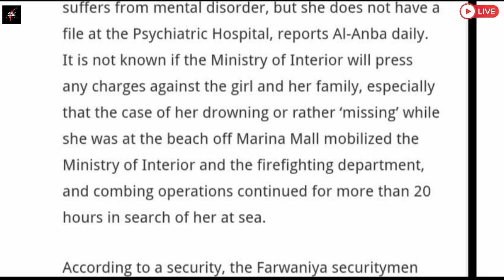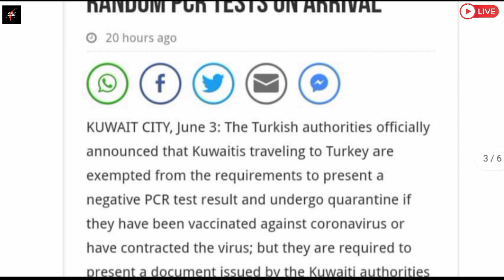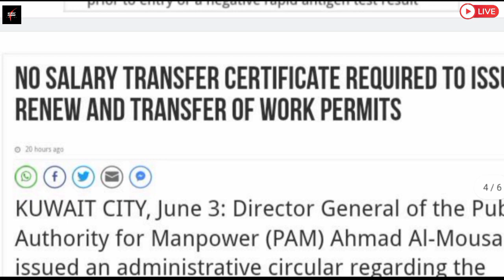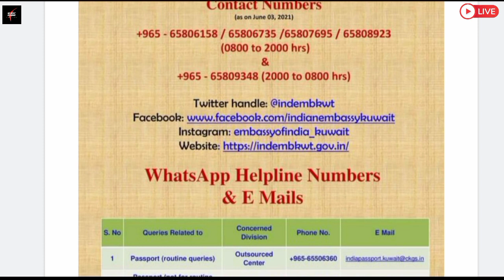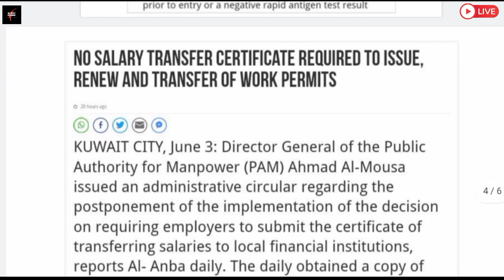🔴Kuwait Todays News Updates ¦¦ Kuwait Breaking News ¦¦ Kuwait News ¦¦ Kuwait Khabar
⏩KuwaitNews
KuwaitTodaysNews
KuwaitBreakingNews
KuwaitLiveNews
KuwaitHindiNews
KuwaitTopNews
KuwaitNewsHeadlines
KuwaitNewsUpdates
KuwaitKhabar